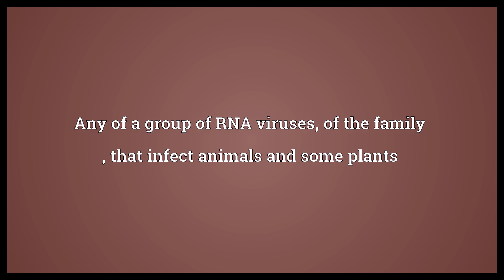Reovirus Meaning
Video shows what reovirus means. Any of a group of RNA viruses, of the family , that infect animals and some plants.  Reovirus Meaning. How to pronounce, definition audio dictionary. How to say reovirus. Powered by MaryTTS, Wiktionary